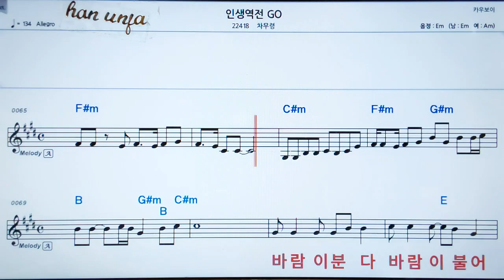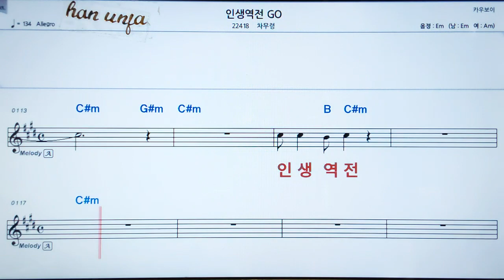💖인생역전/차우령 👍MR,가라오케 악보 코드 가사 ,Karaoke반주